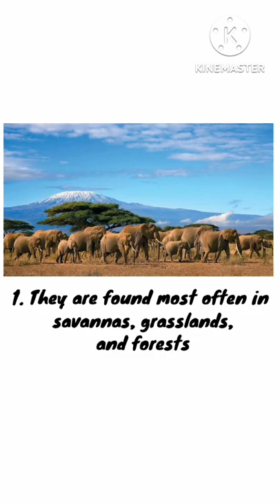What are 5 interesting facts about elephants?